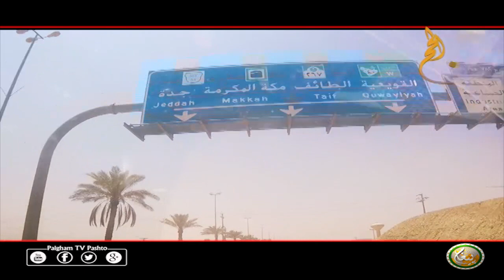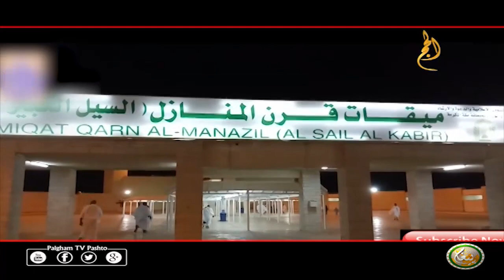حج خصوصي خپرونه اولنئ برخه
مولانا احسان اللہ ساجد
مولانا محمود ابو تراب